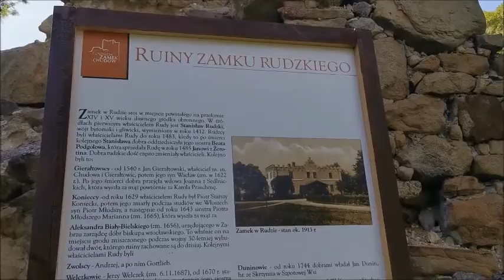Pokaz ptaków drapieżnych- drapieżne ptaki w Polsce